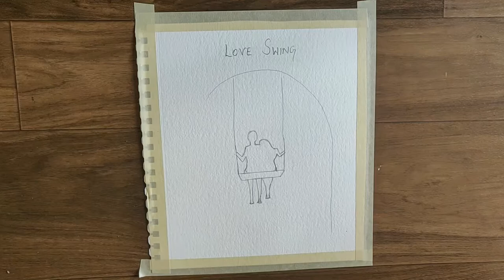Swing Swing Swing! Easy Acrylic Painting | Painting Tutorial For Beginners #09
Hey,

Swing is fun and becomes even more awesome with a lovable person.

Thanks